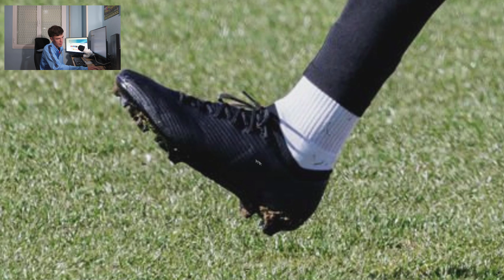EXCLUSIVE: Nike Mercurial Zoom *NEXT-GEN*